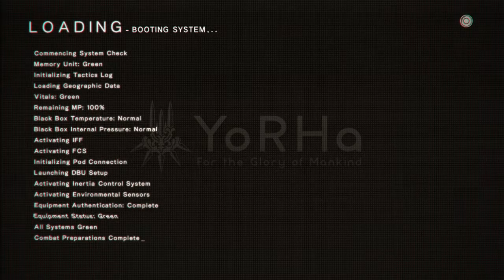NieR:Automata Playthrough - 06 1st Death and 2nd Boss